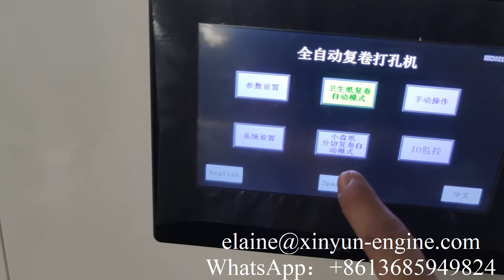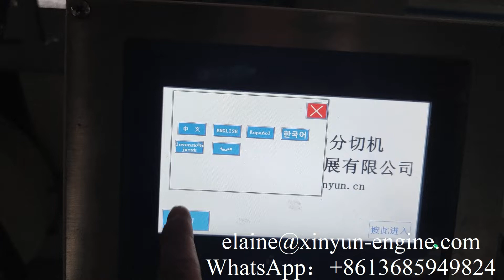Automatic jumbo towel paper rewinding and cutting machine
XY-TQ-A-H Automatic jumbo towel paper rewinding and cutting machine
Professional supplier of:
1) Toilet Paper Machine (1.2m--2.8m width of parent roll, Customize Service)
2) Roll Kitchen Paper Towel Machine (1.2m--2.8m width of parent roll, Customize Service)
3) Facial Tissue Machine (2-14 output lanes)
4 )Napkin Paper machine(L-fold, 1/4-fold, 1/6-fold, 1/8-fold and other multi-fold type)
5) Hand Towel Paper Machine(C-fold, V-fold and N/Z fold type)
6) Pocket Tissue Machine(mini and standard size)
7) All kinds of Tissue Paper Cutting and Packing Machine
8) Another Household Paper Equipments and Production Line.